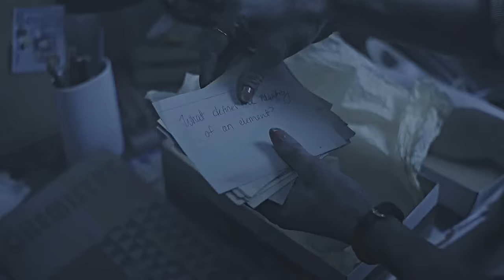steve & nancy | this love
Coloring: Sunnyvids